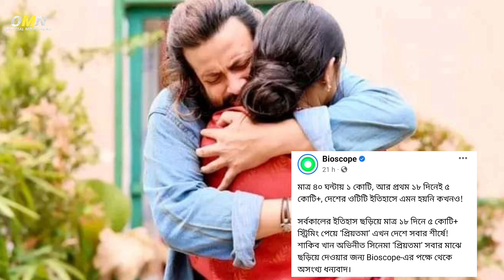ওটিটির সর্বকালের সেরা সিনেমা প্রিয়তমা।Shakib khan news।Idhika paul।Priyotoma।Himel asraf।OM NEWS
➡️ শাকিবের ক্যারিয়ারের আরো একটি মাইলফলক প্রিয়তমা সিনেমার।

➡️ Bioscope য়ে মুক্তি পাচ্ছে প্রিয়তমা।
➡️২২ আগষ্ট ওটিটিতে মুক্তি পাচ্ছে প্রিয়তমা।
➡️শাকিবের ওপর তাকিয়ে আছে সবাই।
➡️দরদ নাকি রাজকুমার কোন সিনেমার কাজে ফিরছেন শাকিব।
➡️ বদিউল আলম খোকনের সিনেমা করছেন না শাকিব।
➡️দরদ নিয়ে জল্পনা কল্পনা শুরু
➡️ বাংলা চলচ্চিত্রের ইতিহাসে নতুন রেকর্ড হচ্ছে শাকিবের হাত ধরে।
➡️তামিল সিনেমায় শাকিব খান।
➡️ বলিউডের ভিলেনের সংগে তক্কর দিবে শাকিব খান।
➡️দেশ জয় করে এবার বিদেশ জয় করবে শাকিব।
➡️ ভারতেও মুক্তি পাচ্ছে প্রিয়তমা।
➡️ বাংলাদেশে প্রিয়তমার জয় জয়কার।
➡️ প্রিয়তমা সিনেমা দেখে দর্শকদের চোখে পানী।
➡️ দর্শক প্রশংসায় ভাসছে প্রিয়তমা।
➡️প্রিয়তমা সিনেমা দেখে দর্শকদের মন্তব্য।
➡️প্রথম দিনেই বাজিমাত করলেন প্রিয়তমা।
➡️শাকিবের প্রিয়তমা দেখে দর্শকদের কান্না।
➡️শাকিব খানের সিনেমা দেখতে দর্শকদের ভিড়।
➡️ প্রিয়তমার গান শুনে কাঁদছেন সবাই।
➡️Priyotoma Movie Sad Song Review 2023.
➡️ঈশ্বর কি তোমার আমার মিলন লিখেনি।
➡️ও প্রিয়তমা গানে নতুন রেকর্ড শাকিবের।
➡️ আবারো রেকর্ড করলেন Shakib khan.
Priyotoma First look Coming Soon 17th June.

Upcoming Bangla Movie 2023
Rojar Eid ul fitar upcoming movie Bangla